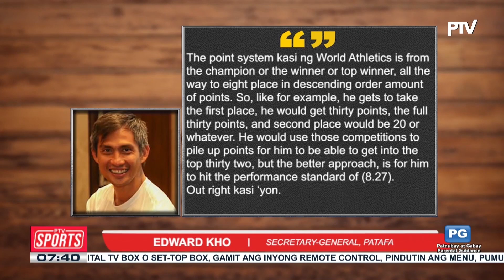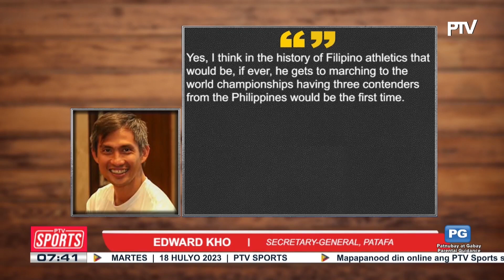Ubas, tuloy ang pag-asang makapasok sa 2023 World Championships